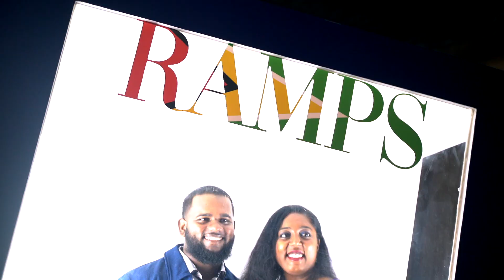Ramps Guyana Company Awards Gala 2023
Our Guyana team celebrated a night of elegance, dressed in their finest attire, to commemorate the achievements of those around us. Despite facing challenges throughout the past year, we remained committed to providing exceptional services and supporting each other as a team.

Together, we have built a company that competes on the world stage with each member signifying a beacon of dedication and resilience. We are grateful to have such accomplished people as part of the Ramps Family, and we cannot express our appreciation enough!

Congratulations to all awardees and cheers to another year of growth and progress!